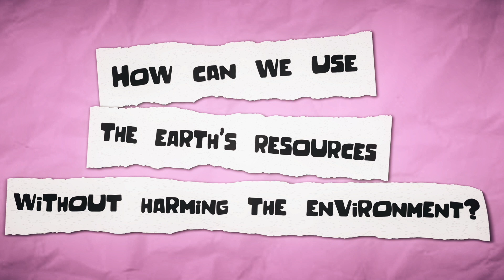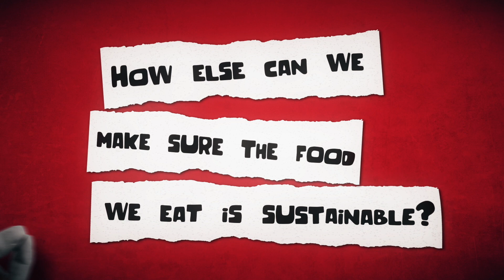How can we use earth's resources without harming the environment?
This video explores how we can best use the earth's resources without harming the environment. Garbage, water, and food are the three areas that are looked at.